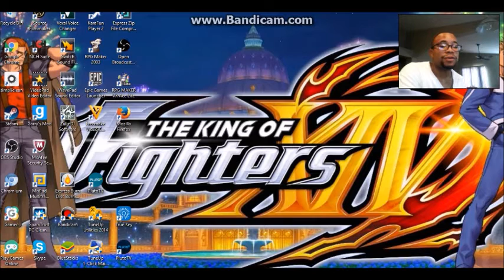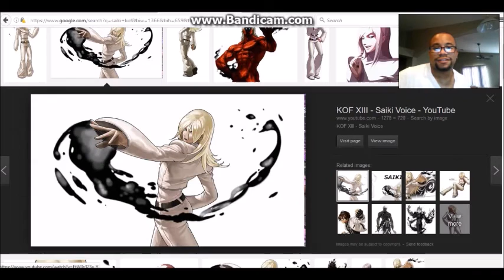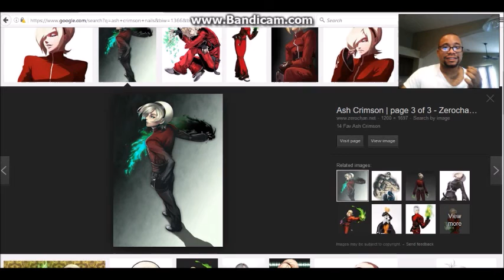The King Of Fighters XIV - The Ones Resposible For The New Saga (Finale!!)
The finale to my three part theory series thanks for the patience guys. Love you!! :)